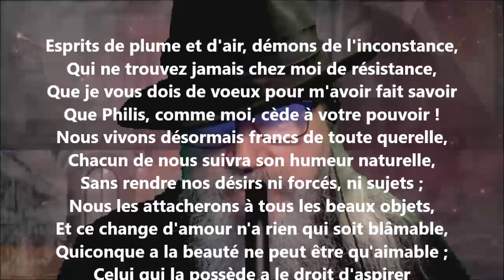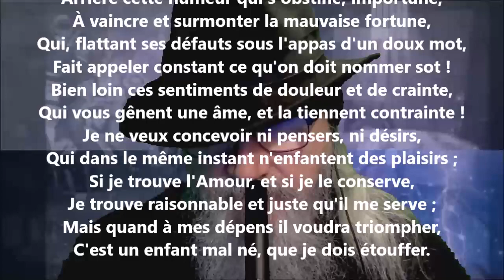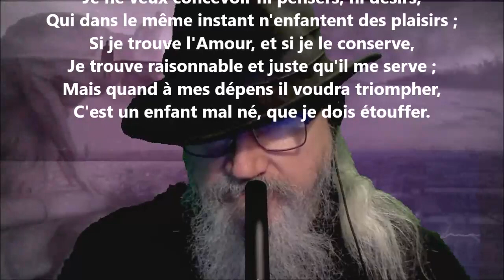L’inconstant par imitation - Georges de Scudéry lu par Yvon Jean